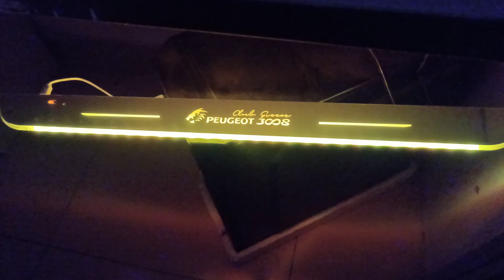Peugeot 3008 club Greece